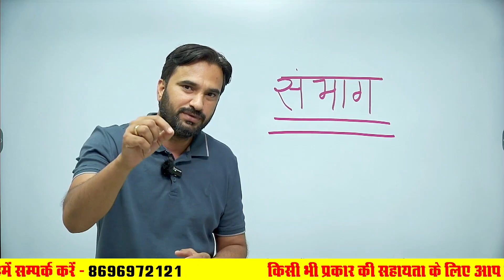Important Topic Discussion News By Sanjay Sir